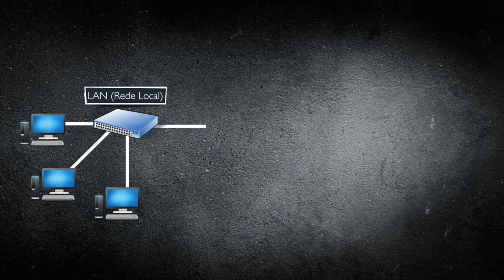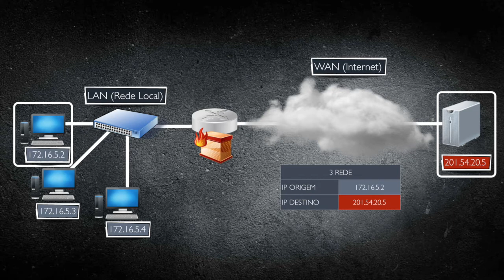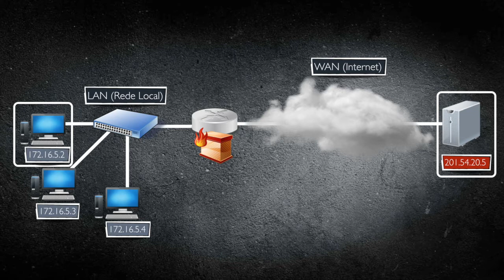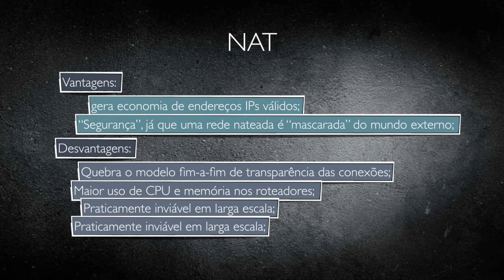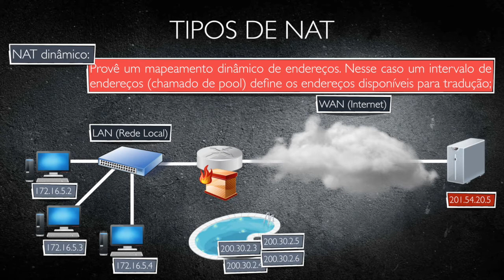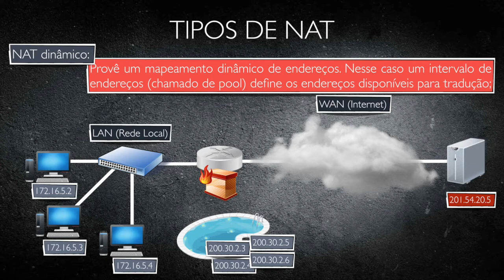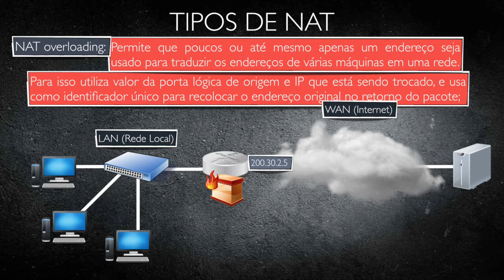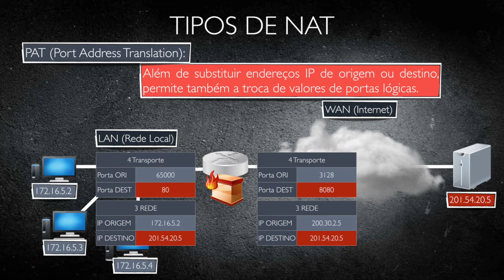CCNA R&S - Curso completo - AULA 31 - NAT ou gambiarra?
NAT!  Gambiarra é uma coisa difícil que torna fácil algo que não deveria ser feito.